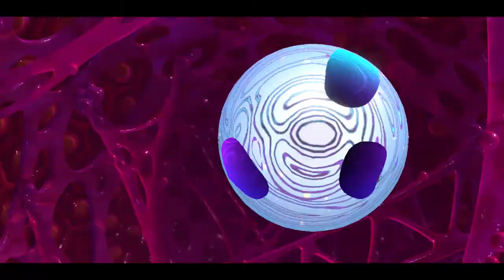Cendril & Knight Play - Kirby Star Allies (Blind) - Ep.21 (Finale): The Most Spicy Dish Awaits